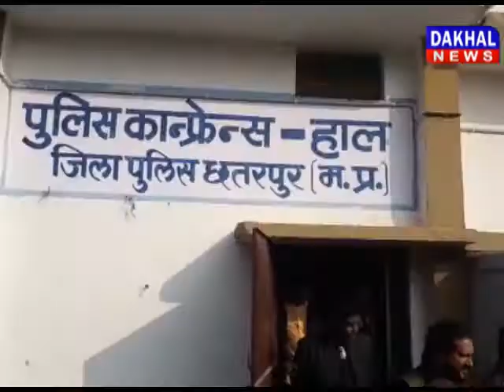SDM ने खुद करवाया हमला SDM_Chhatarpur Kamalnath Bundelkhand DAKHAL NEWS//